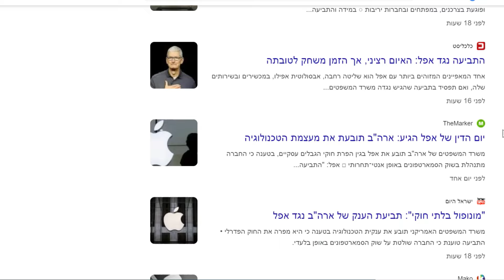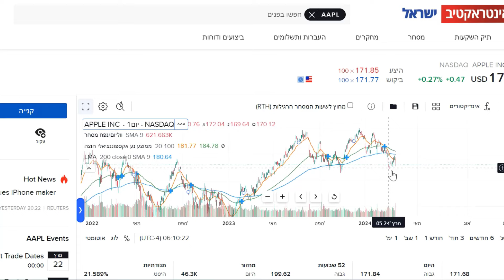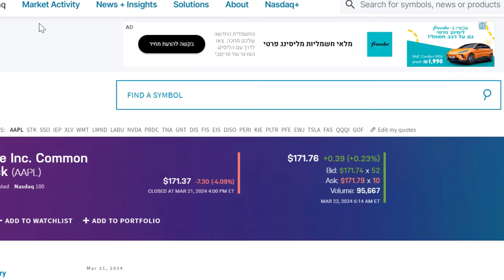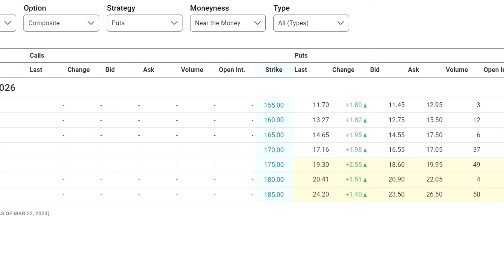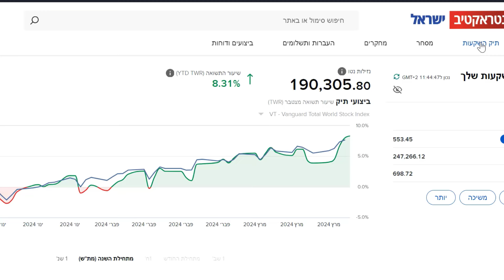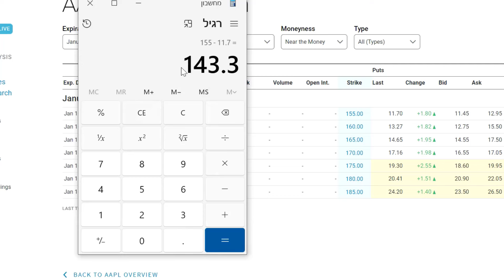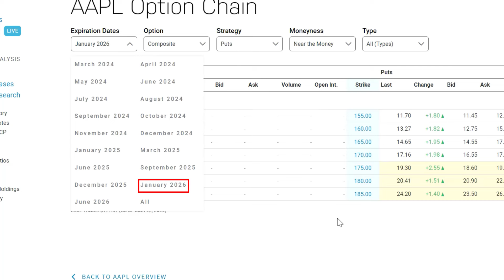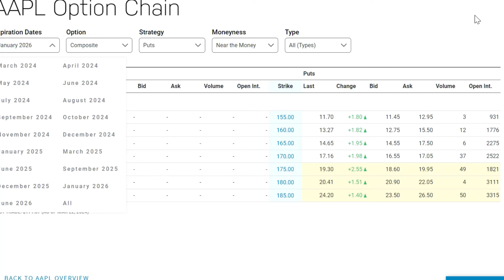לקנות את מניית אפל במחיר 155$ (put option)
בתגובות בבקשה לשמור תרבות שיחה ולשאול שאלות שמוסיפות ערך לצופים ולי
יש לכם שאלה על מניה מסויימת: תוסיפו כמה מילים על החברה ולמה את מתעיינים בה
שיהיה לי קצת רקע

תגובות פוגעניות ימחקו ובמקרה הגרוע המנוי גם יוסר מהערוץ, בבקשה תרבות
שיחה! תודה

תודה!

שוק ההון | מניות | בורסה | וול סטריט | חופש כלכלי | מניות מומלצות חמות | גוגל |